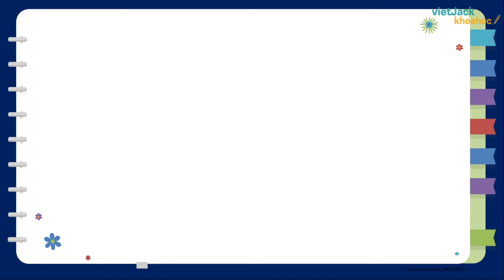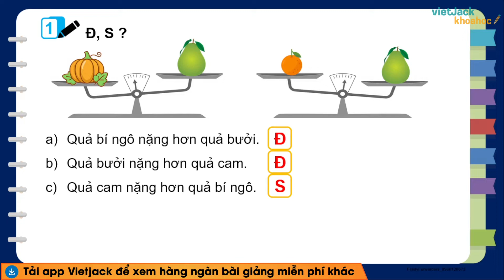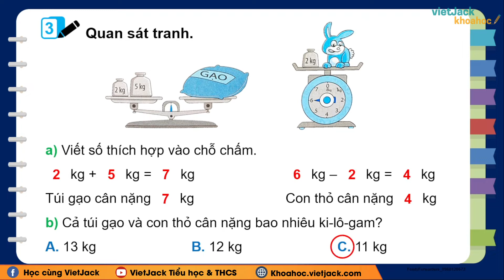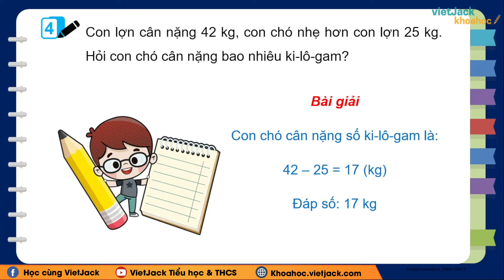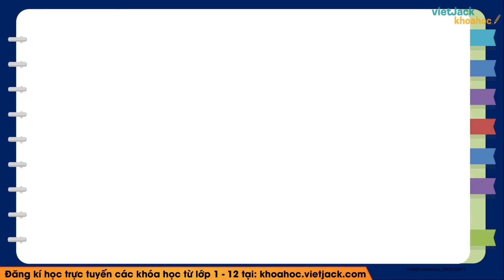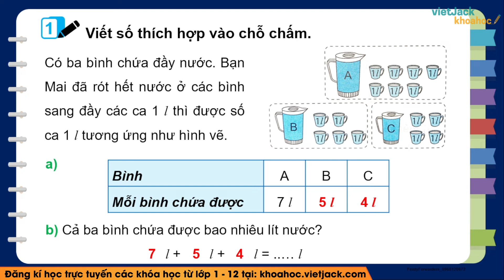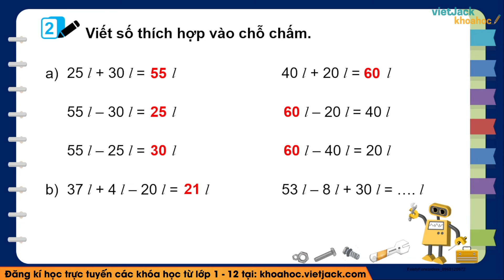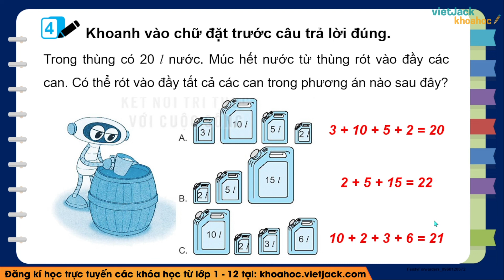Vở bài tập Toán Lớp 2 Bài 35: Ôn tập đo lường - trang 129 Tập 1 | Kết nối tri thức (HAY NHẤT)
Ôn tập đo lường là bài học quan trọng trong quyển Vở bài tập Toán lớp 2 trong bộ sách Kết nối tri thức. Trong bài giảng này, cô sẽ giúp các em giải tất cả các bài tập trọng tâm nhất bài học. Các em chú ý theo dõi bài học cùng cô nhé !